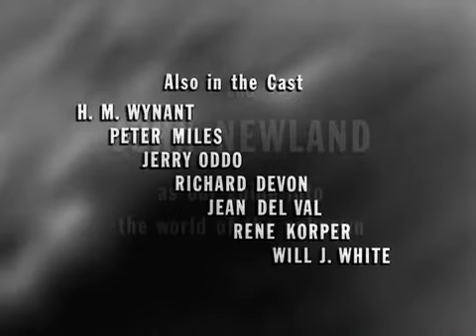One Step Beyond: The Vision, Episode number: 1x10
During World War I, three French soldiers throw down their weapons and walk serenely away from their trench. Charged with desertion, which carries the death penalty, they tell their defense counsel that a vision prompted their actions. Their counsel is disbelieving at first but then he hears that German troops across the front line have done the same thing

Alcoa Presents: One Step Beyond  is an American anthology series created by Merwin Gerard. The original series ran for three seasons on ABC from January 1959 to July 1961.

Created by Merwin Gerard and produced by Collier Young, One Step Beyond was hosted by John Newland, "your guide to the supernatural" (also credited as "Our guide into the world of the unknown"). Newland presented tales that explored paranormal events and various situations that defied "logical" explanation. Unlike other anthology programs, the ABC network series episodes were presented in the form of straightforward thirty-minute docudramas, all said to be based on true events. Initially, the program included the corporate name of sponsor Alcoa as part of its full title.

Among its varied tales, One Step Beyond dealt with premonition of death ("The Lincoln Assassination") and disaster ("Tidal Wave", "Night of April 14th"); astral projection ("The Long Call"); the existence of ghosts ("The Last Time"); and wildly improbable coincidence ("The Glider", "Death on the Mountain", etc.).

Also known as: One Step Beyond
Genre: Anthology
Created by: Merwin Gerard
Directed by: John Newland
Presented by: John Newland
Theme music composer: Harry Lubin
Composer(s): Harry Lubin
Country of origin: United States
Original language(s): English
No. of seasons: 3
No. of episodes: 96

Production
Producer(s): Collier Young
Running time: 30 mins.
Production company(s): ABC Films, Joseph L. Schenck Enterprises
Distributor: Worldvision Enterprises, Paramount Domestic Television, CBS Television Distribution

Release
Original network: ABC
Picture format: Black-and-white
Audio format: Monaural
Original release: January 20, 1959 – July 4, 1961

Chronology
Followed by: The Next Step Beyond